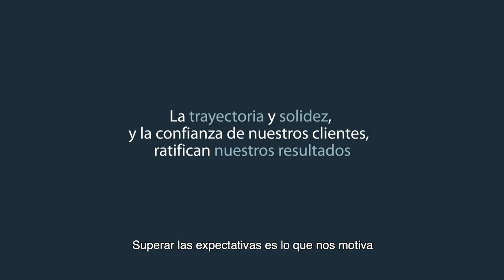BTG Pactual Colombia 5 Billones